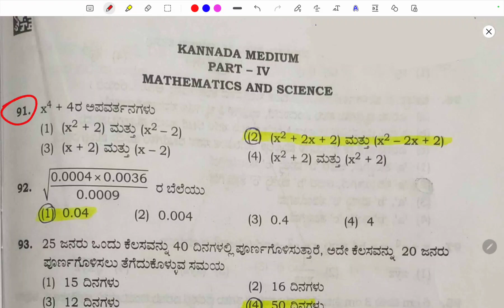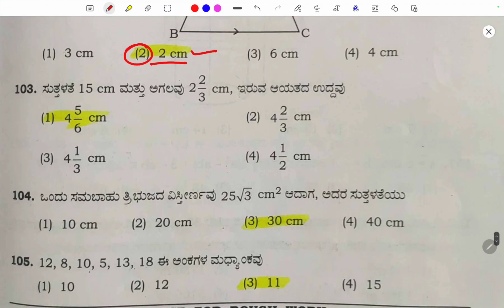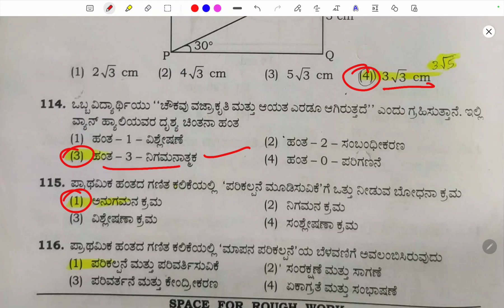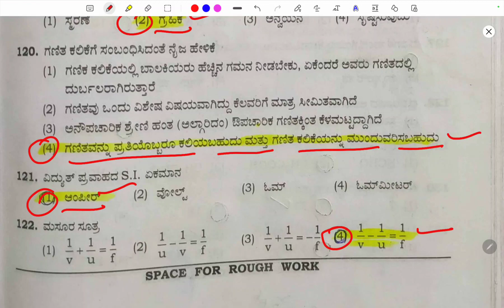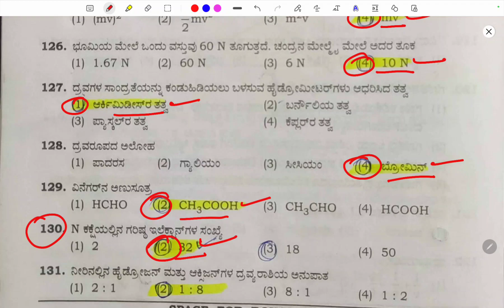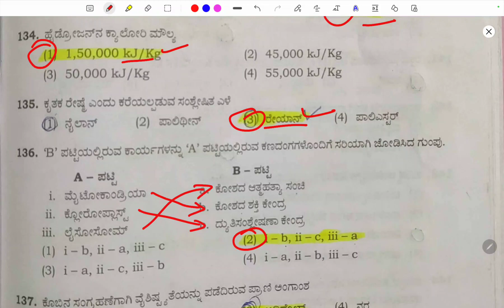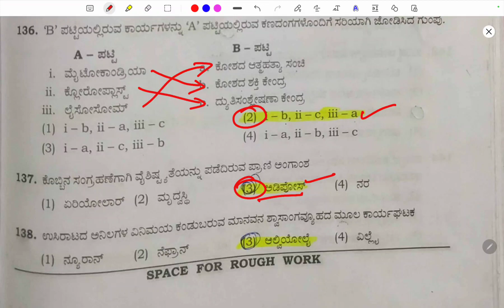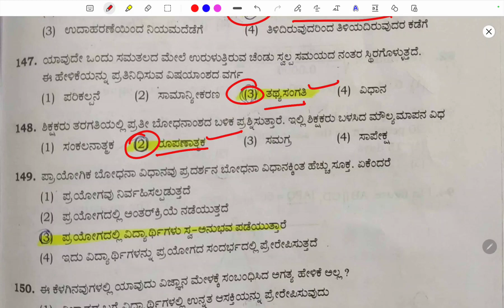TET Maths Science Key Answers 2022,KARTET ಗಣಿತ ವಿಜ್ಞಾನ KEY ANSWERS (ಸಂಭಾವ್ಯ) kartet 2022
GK Tricks+Codes+Shortcuts/GK ಟ್ರಿಕ್ಸ್+ಕೋಡ್ಸ್+ಶಾರ್ಟಕಟ್ಸ್

Study GK
by Susheel Creations

TET 2021, Paper 2, Social Science Stochastic Key Answers KARTET KEY ANSWERS